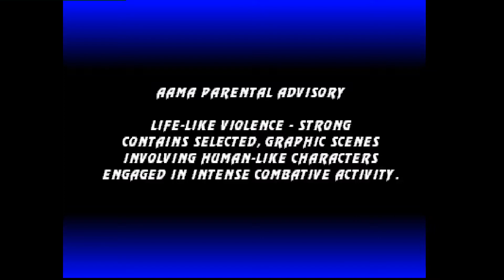Ultimate Mortal Kombat 3 : (AR) Hikarus vs (BR) liperockmk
fightcade,
fightcade 2,
fightcade 2 setup,
fightcade tv,
fightcade setup,
fightcade 2 mvc2,
fightcade archive,
fightcade tutorial,
fightcade roms,
fightcade 2 roms,
fightcade training mode,
fightcade auto rom downloader script,
fightcade arcade stick,
fightcade arcade cabinet,
fightcade auto download roms,
fightcade art of fighting 3,
fightcade alpha 3,
fightcade art of fighting 2,
fightcade alpha 2,
fightcade all roms,
fightcade akatsuki,
a fightcade 2,
fightcade best video settings,
fightcade black screen fix,
fightcade best games,
fightcade black screen,
fightcade button mapping,
fightcade bios files,
fightcade best settings,
fightcade bios,
fightcade black screen online,
fightcade browser,
b fightcade 2,
fightcade capcom vs snk 2,
fightcade cvs2,
fightcade crt,
fightcade chromebook,
fightcade controller,
fightcade cabinet,
fightcade cyberbots,
fightcade controller mapping,
fightcade configurar joystick,
fightcade capcom vs snk,
c fightcade 2,
fightcade download,
fightcade darkstalkers,
fightcade download roms,
fightcade dreamcast,
fightcade darkstalkers 3,
fightcade discord,
fightcade down,
fightcade dreamcast roms,
fightcade discord rich presence,
fightcade dualshock 4,
d fightcade 2,
fightcade emulator,
fightcade error,
fightcade essential data is missing,
fightcade essential bios,
fightcade elo,
fightcade error creating user,
fightcade error in command line,
fightcade etiquette,
fightcade emulator android,
red earth fightcade,
e fightcade 2,
fightcade for mac,
fightcade frenzy,
fightcade flycast setup,
fightcade fightstick,
fightcade full screen,
fightcade fatal fury,
fightcade fbneo,
fightcade forgot password,
fightcade firewall,
fightcade fighting games,
f fightcade 2,
fightcade games,
fightcade garou,
fightcade guilty gear,
fightcade gameplay,
fightcade guide,
fightcade gravatar,
fightcade games list,
fightcade games not launching,
fightcade gundam,
fightcade guru meditation error,
g fightcade 2,
fightcade how to install roms,
fightcade hftf,
fightcade heritage for the future,
fightcade super street fighter 2,
fightcade how to use controller,
fightcade how to install,
fightcade how to play,
fightcade how to play with friends,
fightcade help,
fightcade hokuto no ken,
h fightcade 2,
fightcade install,
fightcade install roms,
fightcade input lag,
fightcade input mapping,
fightcade illegal,
fightcade ipad,
fightcade id,
fightcade initializing,
fightcade invalid zip archive,
fightcade ios,
fightcade 2 hftf,
is fightcade safe,
fightcade json,
fightcade jmcrofts,
fightcade json pack,
fightcade json not working,
fightcade justin wong,
fightcade jjba hftf,
fightcade jojo secret characters,
fightcade joystick,
fightcade jojoban,
fightcade jjba,
justin wong fightcade,
jjba fightcade,
fightcade 2 cvs2,
fightcade killer instinct,
fightcade kof 2002,
fightcade kof 98,
fightcade kof,
fightcade kof 2001,
fightcade kof 2003,
fightcade kof 99,
fightcade kongs r us,
fightcade kof 95,
fightcade kof 2000,
k fightcade 2,
fightcade linux,
fightcade lag,
fightcade local multiplayer,
fightcade login,
fightcade legal,
fightcade linux install,
fightcade lua scripting,
fightcade lobby,
fightcade lua,
fightcade looking to play,
fightcade mvc2,
fightcade mac,
fightcade mvc2 setup,
fightcade marvel vs capcom,
fightcade marvel super heroes vs street fighter,
fightcade macbook,
fightcade marvel super heroes,
fightcade mvc2 training mode,
fightcade mortal kombat 2,
fightcade mvc,
m fightcade 2,
fightcade naomi,
fightcade not launching game,
fightcade not working,
fightcade not downloading roms,
fightcade neogeo bios,
fightcade naomi bios,
fightcade netcode,
fightcade neo,
fightcade no data was found,
fightcade nba jam,
n fightcade 2,
fightcade on mac,
fightcade on steam deck,
fightcade on chromebook,
fightcade offline,
fightcade online,
fightcade obs,
fightcade on raspberry pi,
fightcade or fightcade 2,
fightcade on xbox,
fightcade on xbox series x,
como usar o fightcade,
como usar o fightcade 2,
como instalar o fightcade,
como instalar o fightcade 2,
como baixar o fightcade,
fightcade ps4 controller,
fightcade ps4,
fightcade power stone,
fightcade practice mode,
fightcade ps1,
fightcade port forwarding,
fightcade pc,
fightcade project justice,
fightcade profile,
fightcade private lobby,
fightcade rage quit,
q fightcade 2,
fightcade rom setup,
fightcade replays,
fightcade roms 2021,
fightcade review,
fightcade roms download,
fightcade rival schools,
fightcade rom pack,
fightcade rage,
fightcade raspberry pi,
fightcade ranking system,
r fightcade,
fightcade street fighter 3rd strike,
fightcade street fighter 2,
fightcade setup guide,
fightcade steam deck,
fightcade street fighter,
fightcade street fighter alpha 3,
fightcade sf2,
fightcade soul calibur,
fightcade setup controller,
fightcade super street fighter 2 turbo,
sailor moon s fightcade,
fightcade third strike,
fightcade training mode 3rd strike,
fightcade tekken,
fightcade tournament,
fightcade third strike training mode,
fightcade tv marvel vs capc
fightcade metal slug 6,